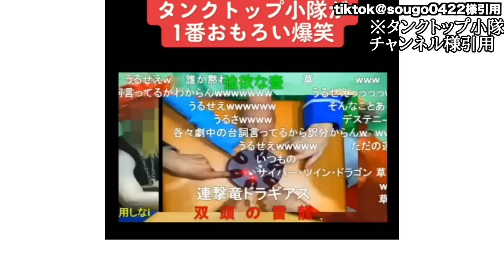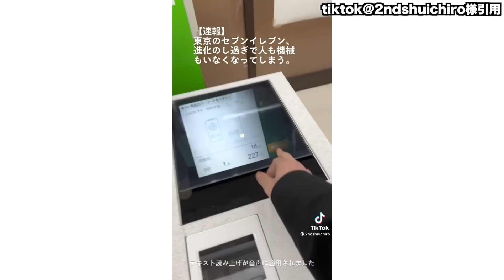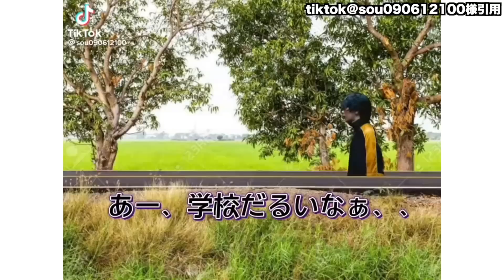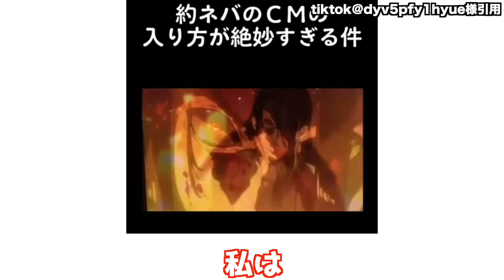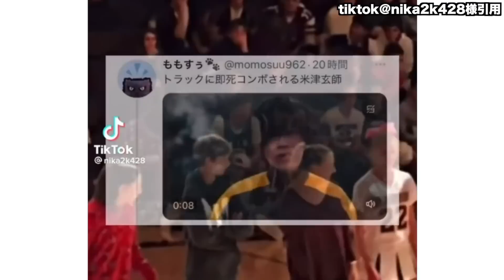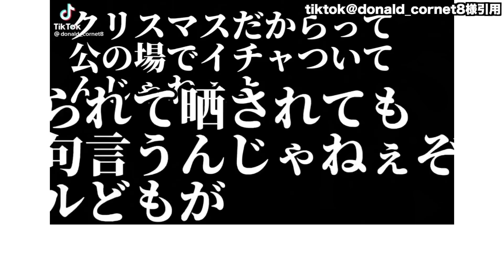【神回】ネットでバズったTikTokがツッコミどころ満載だったｗｗ【チェンソーマン】【ワンピース】【ONE PIECE FILM RED】【ドラゴンボール】【鬼滅の刃】【ポケモンSV】【呪術廻戦】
今回はネットでバズったtiktokがツッコミどころ満載だった新作です！
劇場版 呪術廻戦 0をアマプラで見たんですがめちゃくちゃ良かった。。

少しでもいいなと思ったら皆様の高評価の方だけよろしくおねがいいたします｡°(ᐡ•̥ᴥ•̥ᐡ)°｡

【総集編】最強アニメキャラ達が斉木楠雄に挑んだ結果wwwww【シーズン2】

【ONE PIECE 1070話】"ギア5"ルフィが"覚醒"ルッチを圧倒！"悪魔の実"の複製方法が完全判明...黄猿"裏切り"は確定...※考察&ネタバレ注意【やまちゃん。】

この動画には以下のアニメが含まれます
ドラえもん
サザエさん
ワンピース
アンパンマン
SPY×FAMILY
ジブリ
ジブリ
ジョジョの奇妙な冒険
鬼滅の刃
名探偵コナン
遊戯王
呪術廻戦
東京リベンジャーズ
チェーンソーマン
クレヨンしんちゃん
吉田沙保里